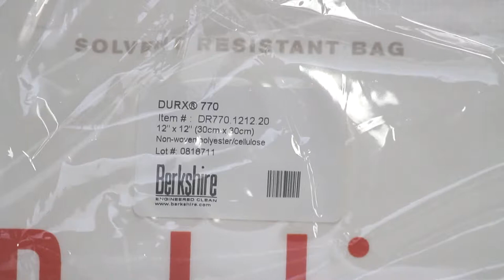Durx® 770 Cleanroom Wipe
The Durx® 770 cleanroom wipe is enhanced with an ultra-low particle and fiber wipe treatment to significantly reduce particles and fibers compared to other wipes.